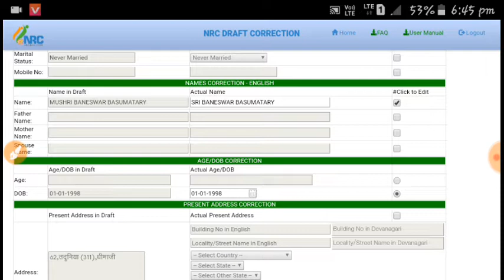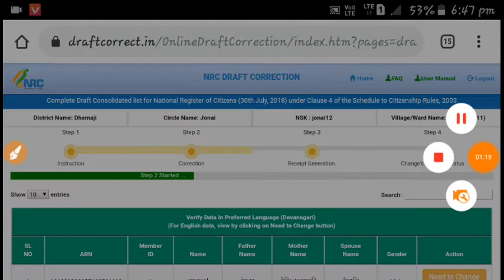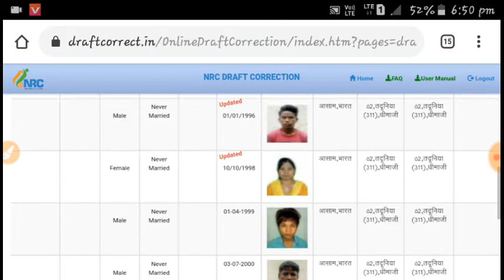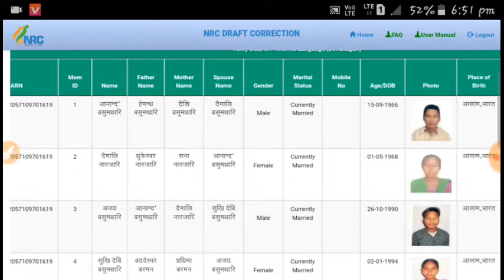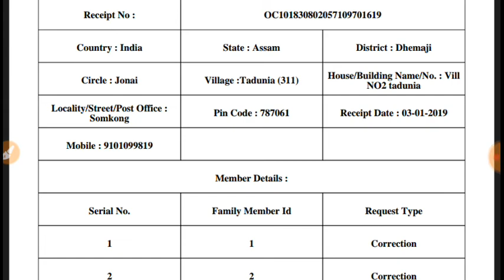NRC ONLINE CORRECTION STEP BY STEP Part II ||NRCआव गोरोनथि जानायखौ Online Correction खौ बोरै खालामो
नोंथांमोना गावबागावनि Android जानबुंजोंनो Correction खालामनो हागोन।

      गोजोनथों।